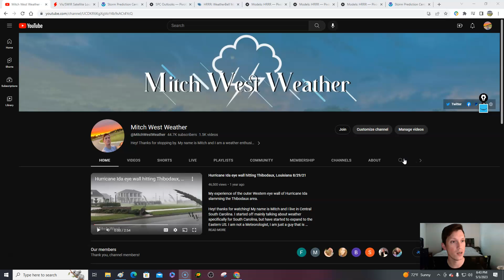Severe weather update! Large hail & isolated tornadoes possible for Thursday. Latest info!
0:00 / Intro
2:13 / Current observations
4:57 / Severe weather breakdown for Thursday

image001.jpg
ReplyForward